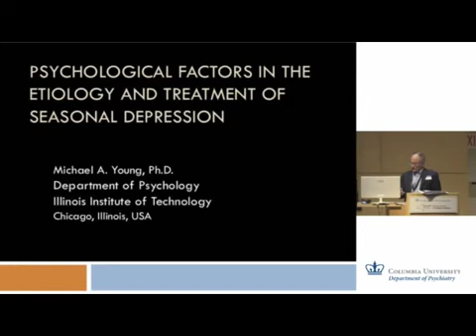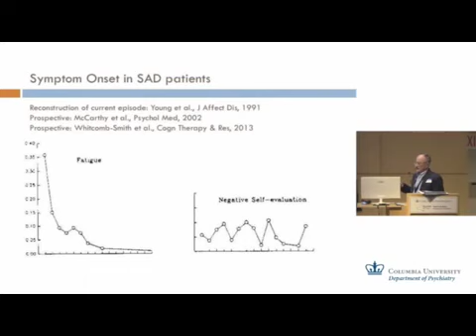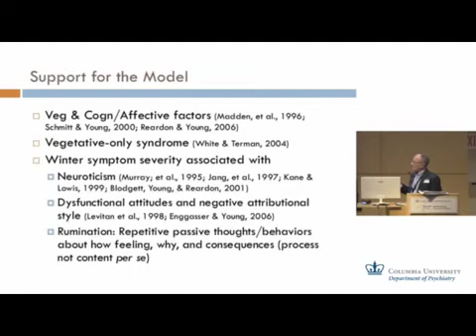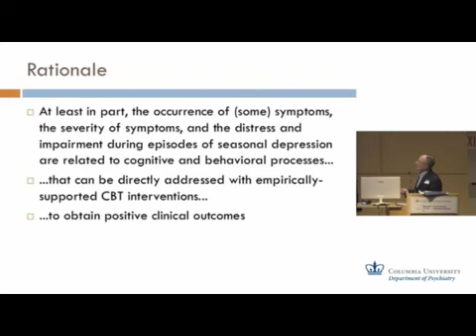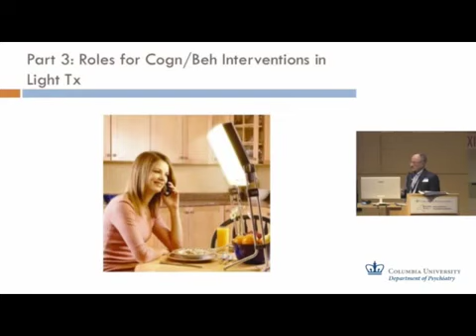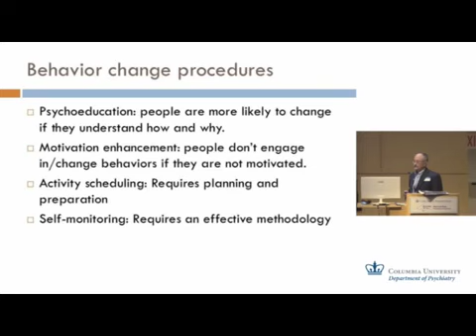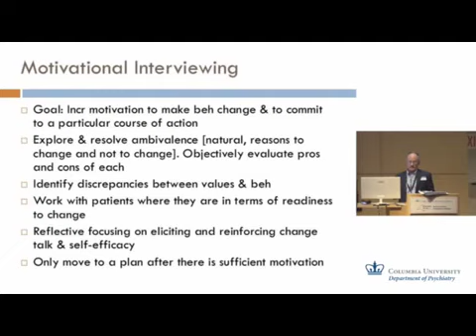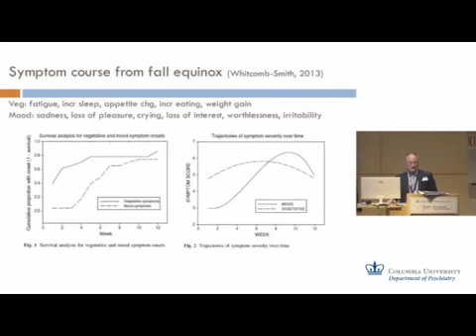Psychological Factors in the Etiology and Treatment of Seasonal Depression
These videos are part of the Continuing Education Course for Professionals that was presented at the 28th Annual Meeting of Society for Light Treatment and Biological Rhythms.

CET is an independent, non-profit professional organization dedicated to education and research on the new environmental therapies.
We offer a variety of services, including background information, self-assessment questionnaires, and environmental therapy products to help with:

Depression
Mania
Troubles with sleep
Daytime fatigue
Reactions to shift work
Changes with Daylight Saving Time